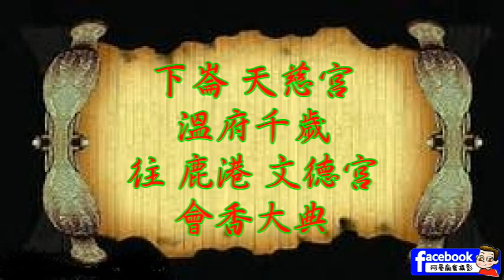104-11-08 下崙 天慈宮溫府千歲往 鹿港 文德宮會香大典